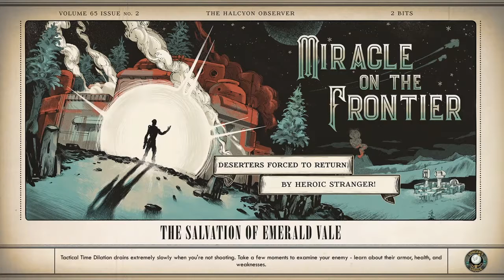The Outer Worlds Part 4 - Monarch - Gameplay PS4 2019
Attack that like button for more The Outer Worlds videos!

Interesting story at the end.
Please take a second to leave a comment in the comments and let me know what you thought of the video.
I am a Game Designer who loves to learn about game design by playing video games. I am host of the GameDev.tv Podcast and Course Manager of the new GameDev.tv Platform. I also code and create game mechanics in Unreal using C++.